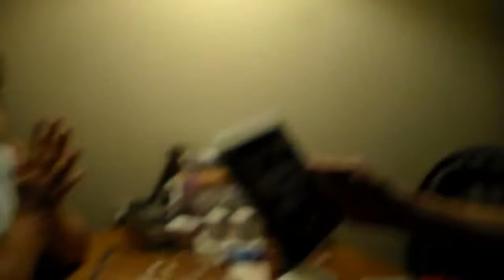Angry Grandma plays GTA 5 Reupload